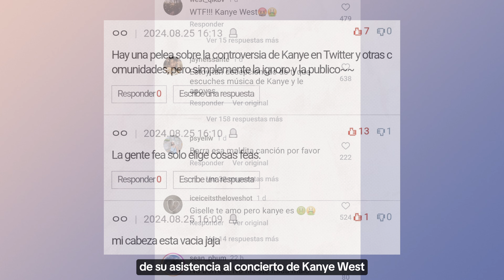GISELLE RECIBE ODIØ POR NO QUERER ELIMINAR SUS FOTOS DE SU ASISTENCIA AL CONCIERTO DE KANYE WEST